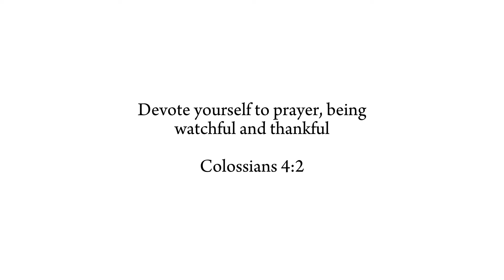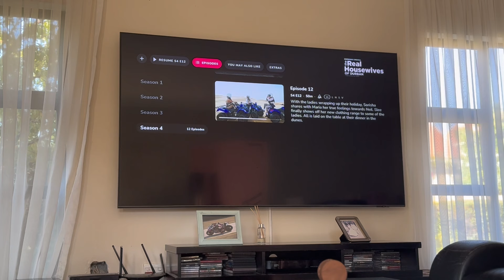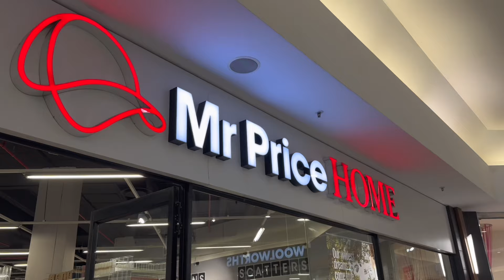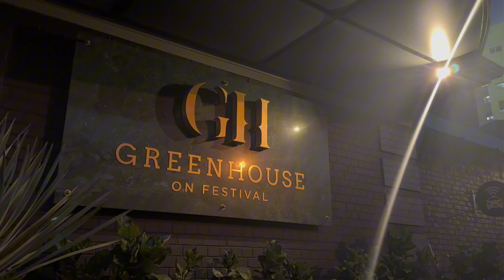SPEND THE WEEKEND WITH ME| SCHOOL PERFORMANCE, CHINESE FOOD, CHURCH, MY FRIENDS 21ST BIRTHDAY DINNER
Hi friends, welcome to another
I hope you enjoy and share with a friend